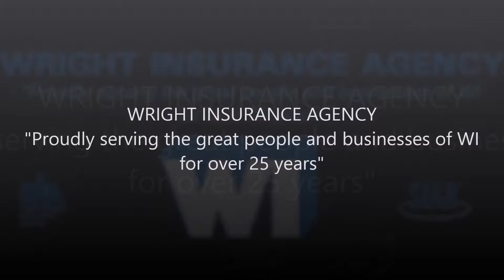affordable risk assessment in Allenton, WI - Wright Insurance Agency Incorporated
Your Insurance Agency
Wright Insurance Agency Inc. is an independent risk analysis company in business to analyze risk for small businesses, organizations and individuals seeking risk management solutions to protect their assets and income.
Located in Allenton, WI, we provide insurance services to all the communities of Washington County and the surrounding area in Wisconsin, including the towns of Fond Du Lac, Waukesha, Dodge, Ozaukee, Milwaukee, and Jefferson.
Our policies and insurance coverage include: Auto, Home, Umbrella, Recreational Vehicles, Motorcycle, Boat, Commercial, Business, Contractors, Workers' Compensation, Life, and MORE!